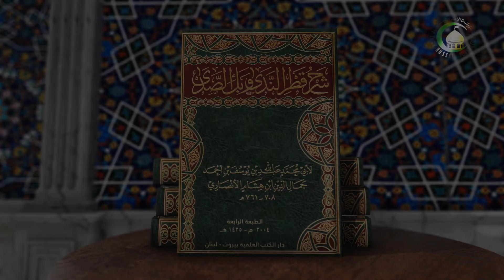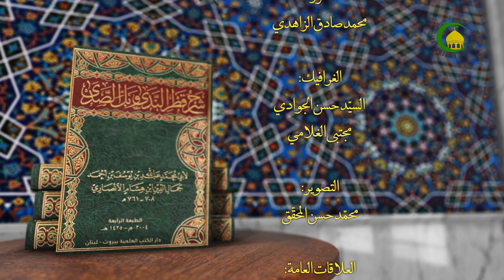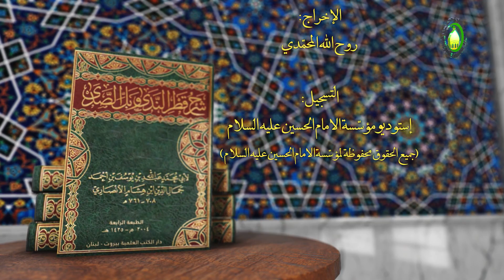134 شروط بناء فعل التعجب و مبحث الوقف - الأستاذ: سماحة الشیخ غلامحسین الشهرستانی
134   شروط بناء فعل التعجب  و مبحث الوقف - الأستاذ: سماحة الشیخ غلامحسین الشهرستانی  قطرالندی و بل الصدی، الثانی: أن یکون الفعل ثلاثیا...، ص304